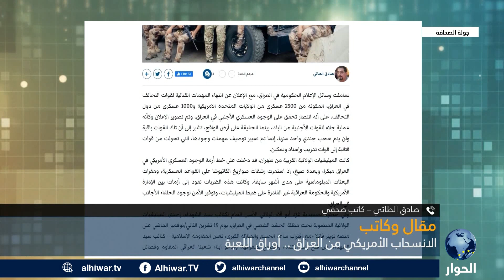ما دوافع تأجيل العمليات العسكرية ضد القوات الأمريكية في العراق؟ وما علاقة ذلك بمفاوضات فيينا؟